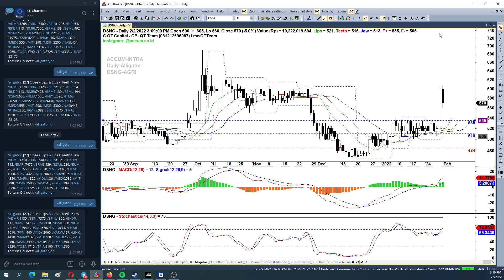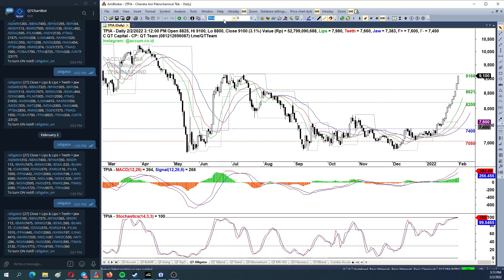QT Capital Analisa Market 02 Februari 2022